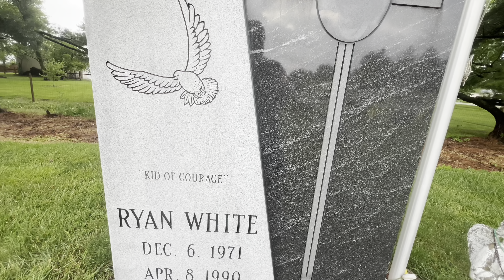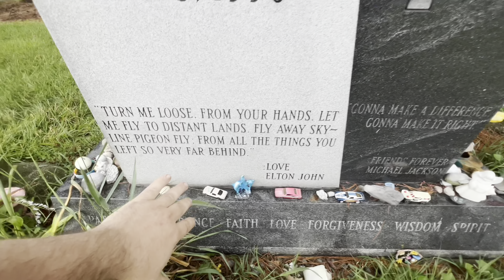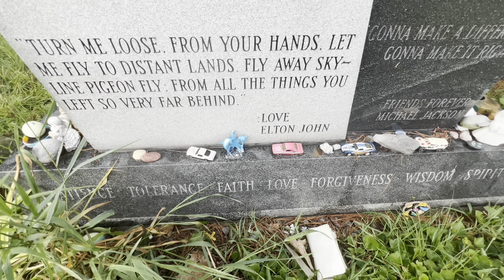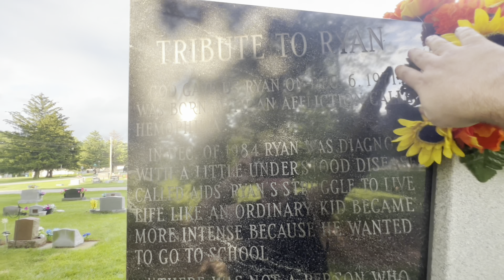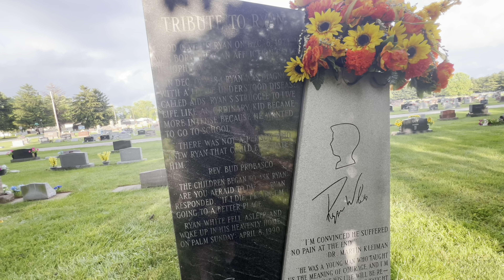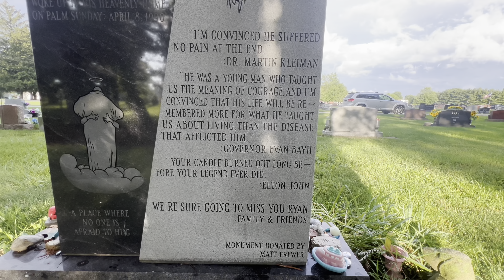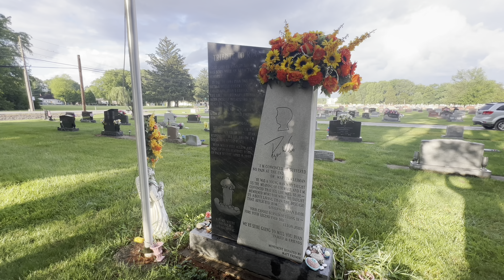Ryan White Final Resting Place And Gravesite.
In today’s video, we learn of a person who was born with hemophilia in 1971 and contracted age in 1984.  During those days there was little known about the aids virus. They originally had given Ryan White 3 to 6 months to live, but he ended up beating the odds and to the age of 18.

  He was born in Kokomo, Indiana and he was diagnosed with aids during the seventh grade.  Ryan started to feel better instead of passing away in 3 to 6 months.  so much so that he wanted to return to school but the stigma and bad information surrounding the aids virus, the school did not want to let him return and Ryan’s mom would have to be in court fighting for his return for a year and a half.  Kids would call him names and say that he was gay because he contracted aids and also they were afraid to be around him or even give him a hug because they thought that he would infect them.  They would also said that he must’ve done something against God or he would not have gotten aids.

    Ryan’s mom decided to move to Cicero, Indiana for a new start.  This President of the student body was very educated with the new disease aids and knew that he presented no danger to the students by attending school.  Eventually, at the age of 16 he was able to get a job and be proud of it and to also go to school dances and proms.  But unfortunately, he would pass away two months before graduating high school.

    Ryan open the doors for people who had contracted aids and tried to eliminate the bad stigma and ignorance that came along with it when people treat people badly for having the disease.  They even passed laws and legislation with Ryan’s name so that a foundation would be laid out so that future kids will not have to suffer or endure or go through bad treatment like Ryan had done.   Ryan will always be remembered as a pioneer and as a very positive person who is brave and never gave up hope or faith through his journey here on earth with all of the lives, he touched and the people he educated about a new disease.  And he would also set a standard of how human beings should treat other human beings.

If you or you know a person who has aids and needs help medically or even emotionally then reach out to the Ryan White foundation that was created in his memory to provide treatment for this disease to people who can’t afford treatment: